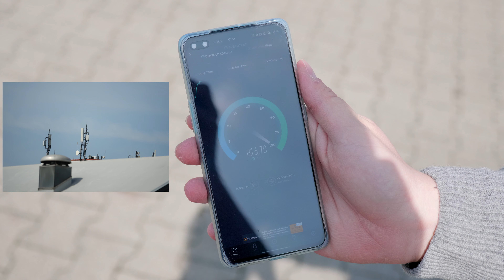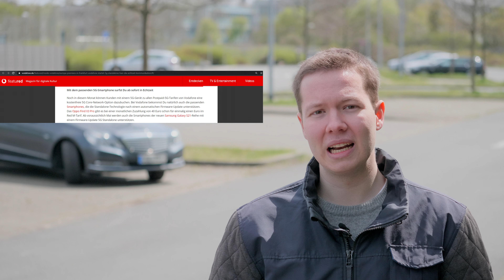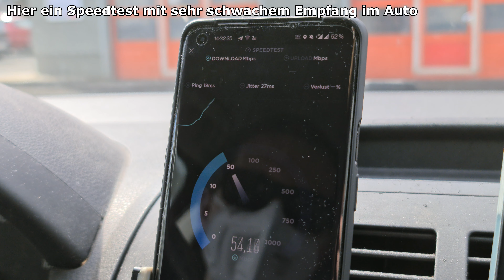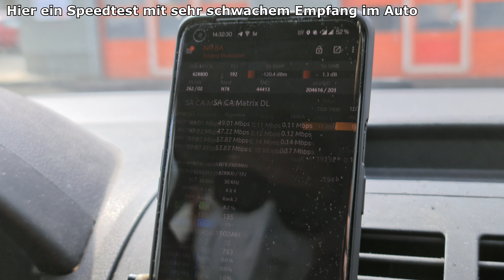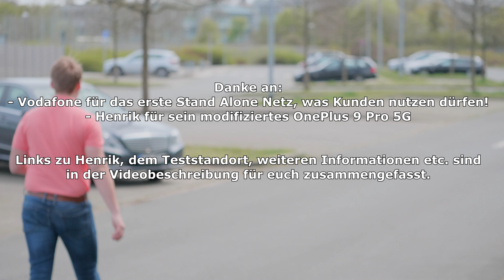Vodafone startet 5G Stand Alone - Wir testen es!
Adresse:
Münsterstraße 398, 40470 Düsseldorf

Ein großer Dank für das Thumbnail geht raus an meinen guten Kumpel Felix, Grafiker und YouTuber für TechNews: